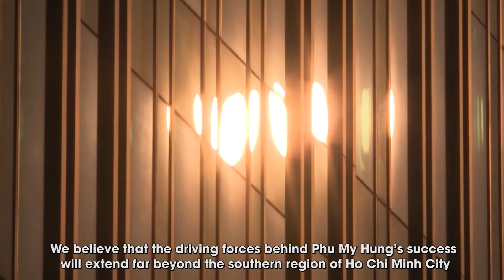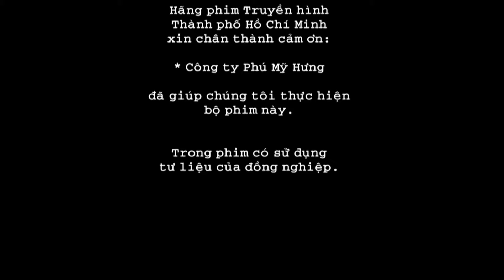Phú Mỹ Hưng - Hành Trình khát Vọng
Phú là giàu, Mỹ là đẹp nhưng vùng đất Phú Mỹ (Nhà Bè) xưa nghèo quá; vì thế, Hưng chính là hưng thịnh, đó chính là ý nghĩa tên Phú Mỹ Hưng.

Phú Mỹ Hưng (19/5/1993-19/5/2023) 30 năm – Hành trình khát vọng của Phú Mỹ Hưng dưới góc nhìn của các chuyên gia hàng đầu trong lĩnh vực quy hoạch, kiến trúc cũng như những bậc tiền bối kiến tạo: Quy hoạch quốc tế, tầm nhìn dài hạn, vượt thời đại; Thiết kế tốt, xây dựng tốt, quản lý tốt; … Và song song đó, những khó khăn, những nỗ lực để chuyển hóa vùng đất đầm lầy Nhà Bè xưa thành khu đô thị hiện đại, kiểu mẫu mang tên Phú Mỹ Hưng như ngày nay hẳn không thể kể đủ, đầy hết. Nhưng! Chắc chắn rằng, con đường Phú Mỹ Hưng chọn, chặng đường Phú Mỹ Hưng đi, đã - đang và sẽ tiếp tục được thấu hiểu, cảm nhận, yêu thương và đồng hành bởi những “người trong cuộc”. Đó là cư dân, khách hàng, đối tác, hay bất kì ai nghe-biết-quan tâm đến đô thị này.

801 Nguyễn Văn Linh, P. Tân Phú, Q7, TP. HCM

Hà Nội
54 Nguyễn Chí Thanh, Q. Đống Đa, Hà Nội.